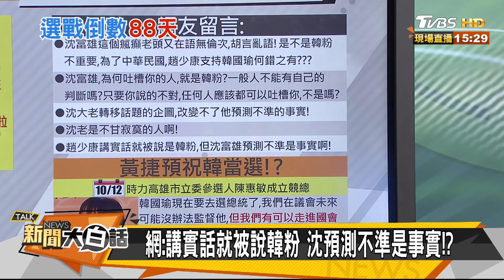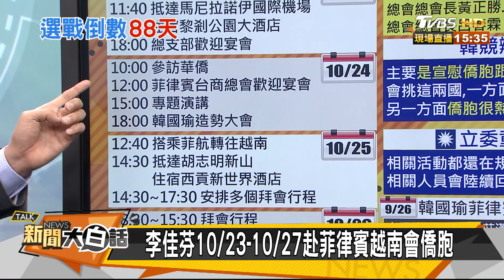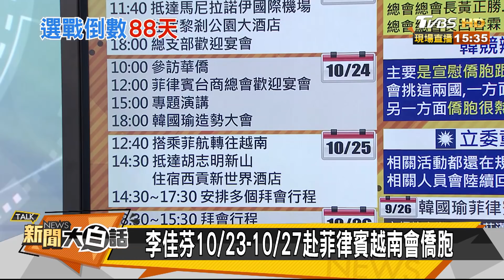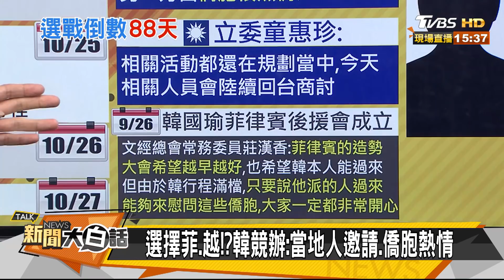趙少康笑"你預測都錯" 沈富雄："你變韓粉" 新聞大白話 20191015